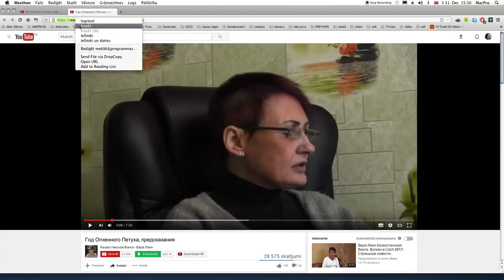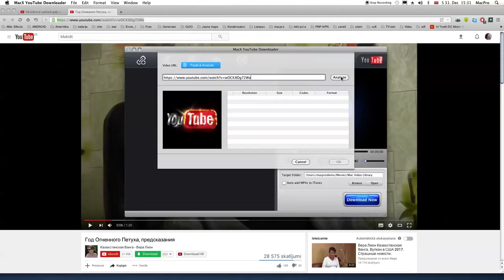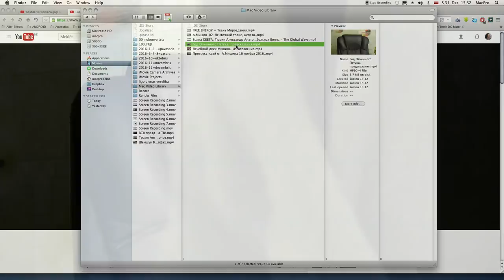Kā es "Youtube video download"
MacX YouTube Downloader - Version 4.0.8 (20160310)
Lejuplādēju pareģojumu par ugunīga gaiļa gadu 2017, ko ar online rīkiem nesanāca, bet šis softs atļauj to darīt visos formātos ... HD, Full HD, 2K, 4K, 8K ... (8K esmu pat notestējis)